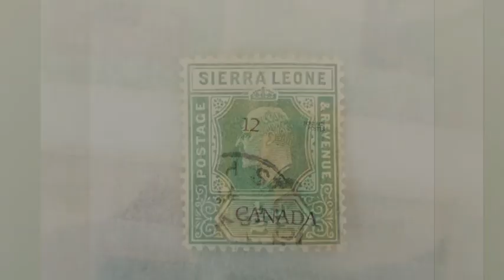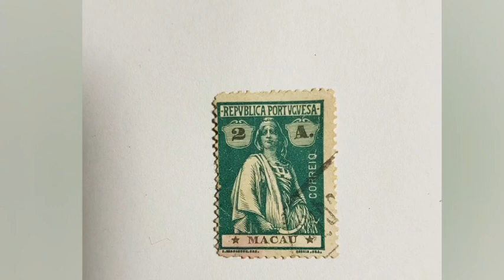Classic Stamps to Watch